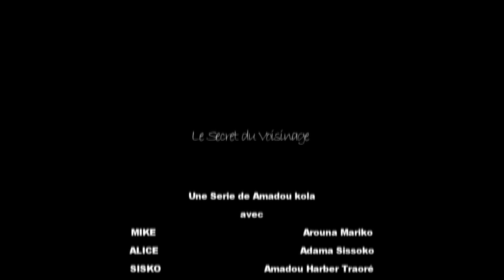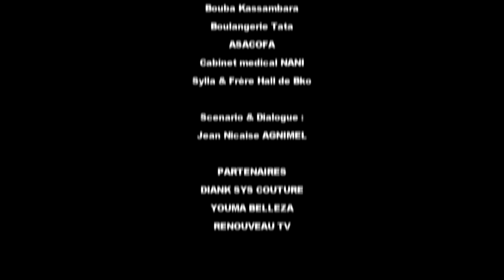Secret du voisinage - Bambara - Ep8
Elba.production Agence de communication Audio visuel e cinematographique.

Secret du voisinage
Programme :
Tous les mardi et jeudi sur votre chaîne préférée @elba.production